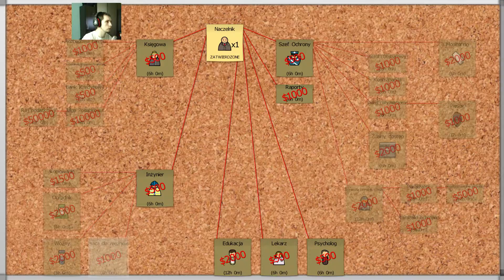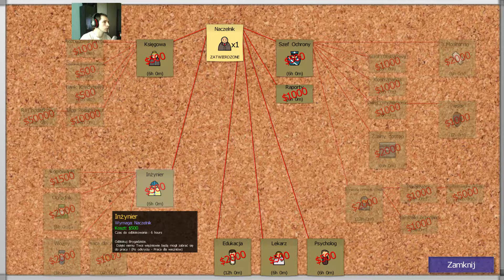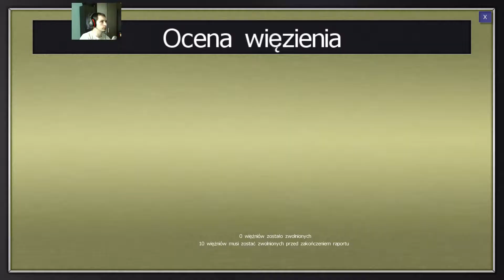[PL][PC] Prison Architect - #2 - Pierwsze więzienie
Zapraszam wszystkich na drugi odcinek Prison Architecta.
Tym razem sami od podstaw budujemy swoje więzienie :)